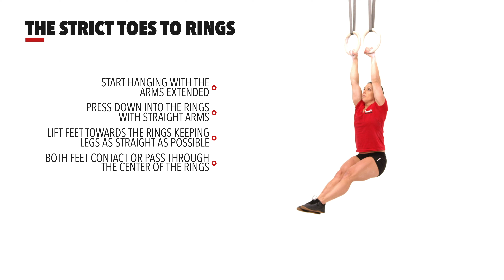The Strict Toes to Rings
To learn more about human movement and the CrossFit methodology, visit CrossFit Training